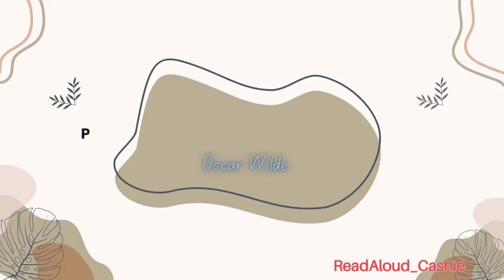Pictures of Dorian Gray l CHAPTER 2